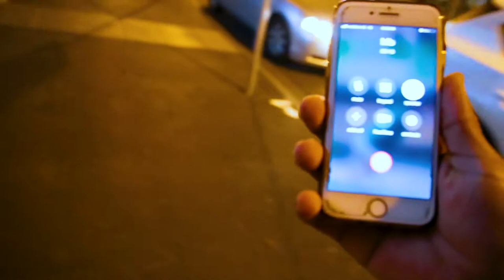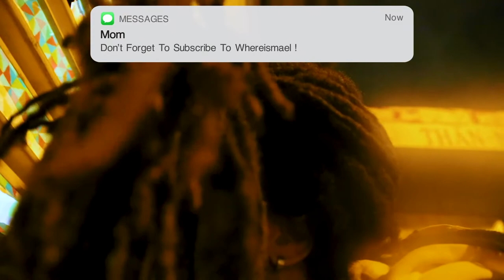MORRIS B TRAPED INSIDE THE SHOP VLOG * I SAVED HIM*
@morrisb_mb Got TRAPED INSIDE THE barber SHOP  for a few Hours till i came to the rescue